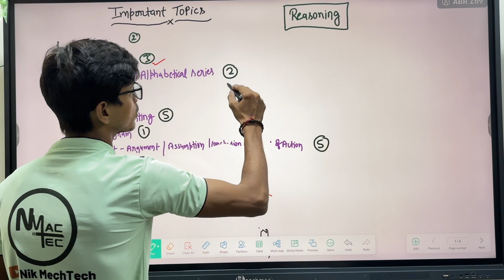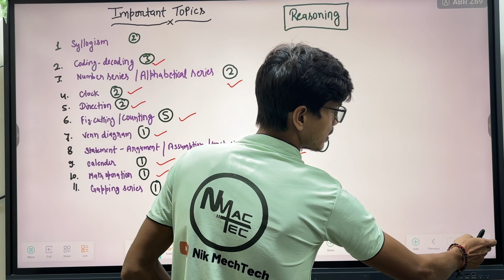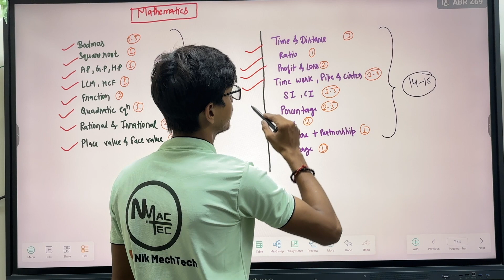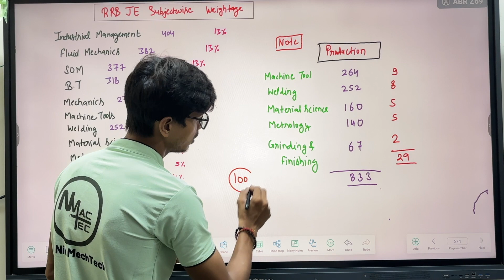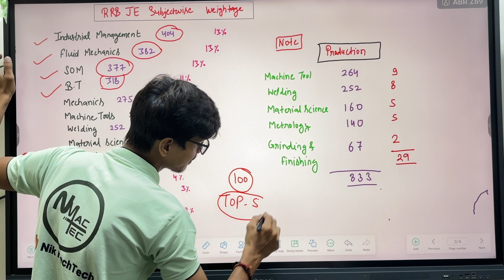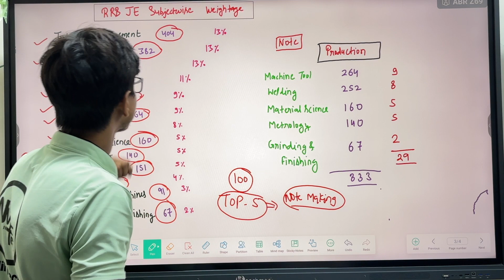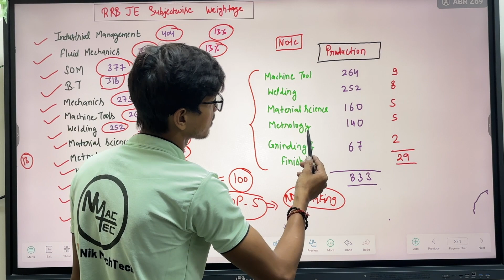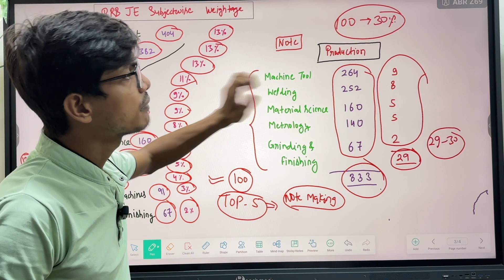RRB JE Important Topics | RRB JE Mechanical Important Subject |RRB JE Math Chapter Wise Weightage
Hi friends ,
Here is a lot about your success on our channel , we provide you the basic knowledge and the simple ways of getting success in your life by just following our pattern and tricks.
Good Luck !

nik_mech_tech
Videos Related To Above Topics :-

Other Important Queries :-
railway aspirant study vlog
study motivation
rrb je preparation strategy for mechanical
rrb je mechanical notes
rrb je important topics
rrb je mechanical important subject
rrb je math important topics
rrb je math chapter wise weightage
alp important topics
alp math important topics
railway math syllabus 2024
rrb je mechanical important topics
railway reasoning important topics